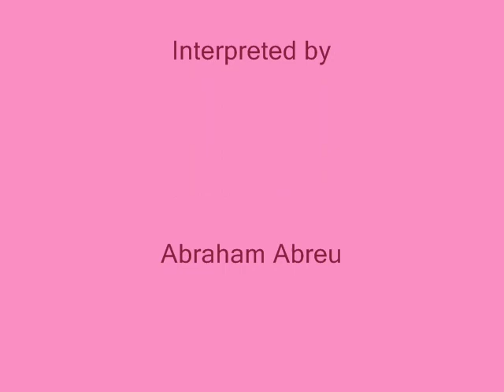"UNA MANO AMIGA"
PAT MORALES ART "PLAYGROUND" COLLECTION